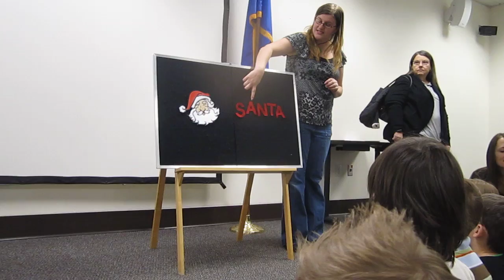SANTA Bingo Song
Jasper and Reagan clapping along to the SANTA Bingo Song at Clifford's Christmas Party at the Paseo Verde Library